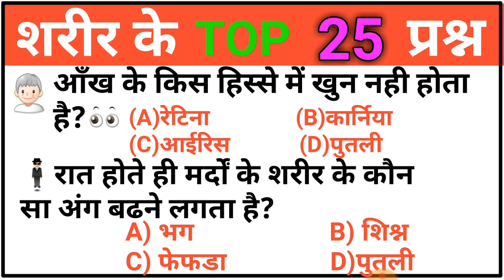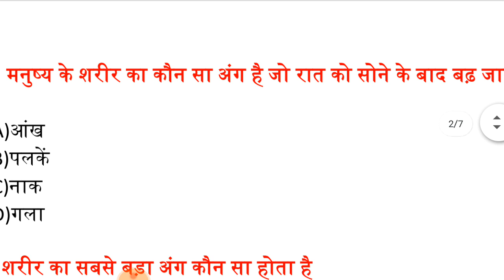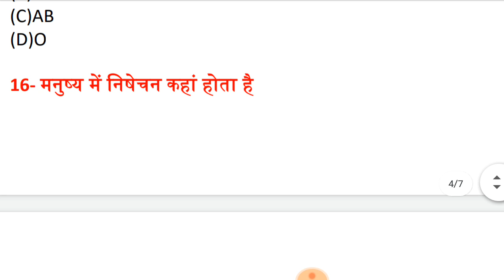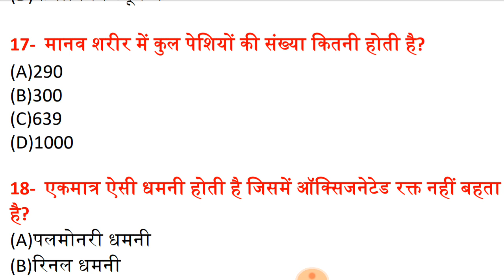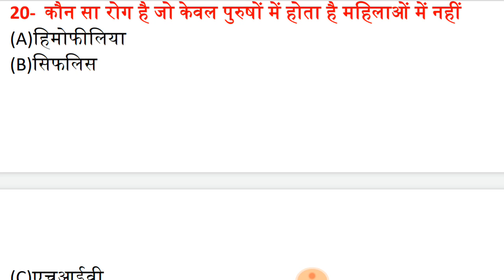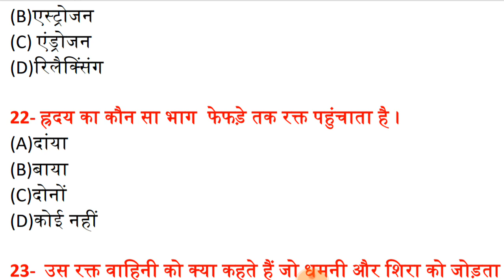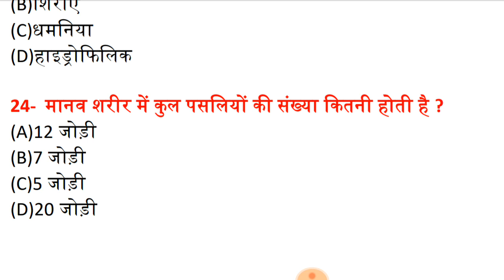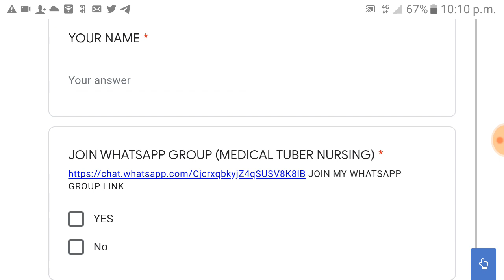HUMAN BODY TOP 25 GK,SCIENCE GK,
science gk
sience mcq
science gk Science gk in hindi | ,विज्ञान के प्रश्न |, vigyan Questions answer, | gk for railway group d ntpc most important questions,
general science
samanya vigyan
science speedy
science lucent
science ghtna chkr
biology gk
biology railway
biology group d